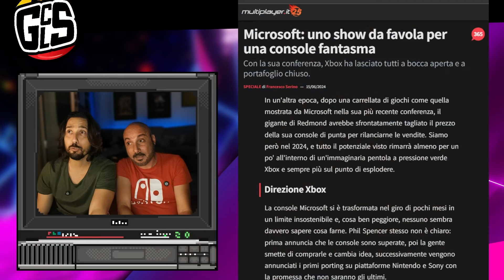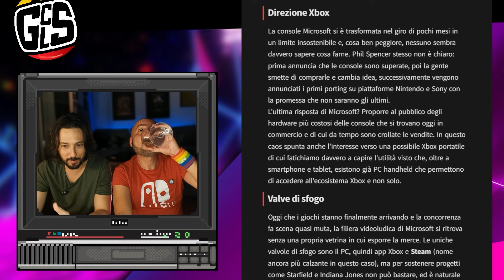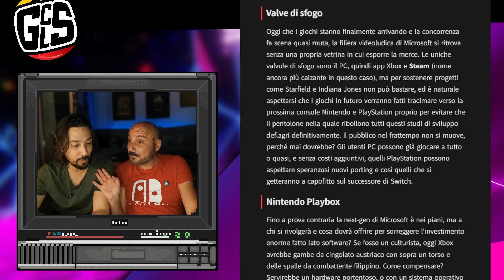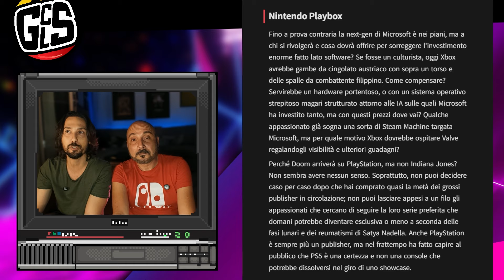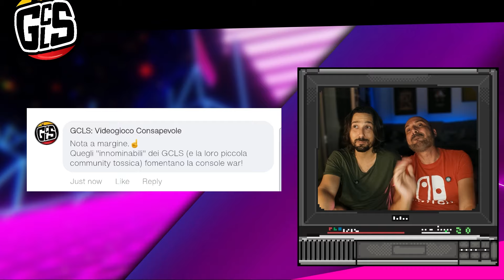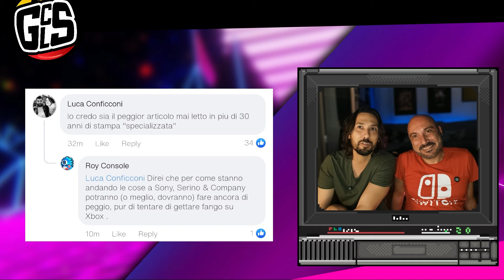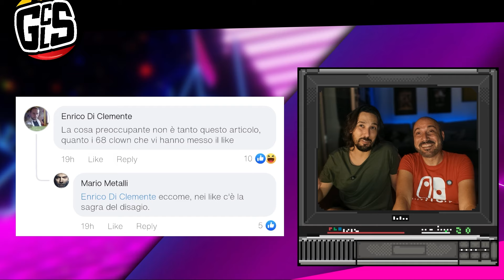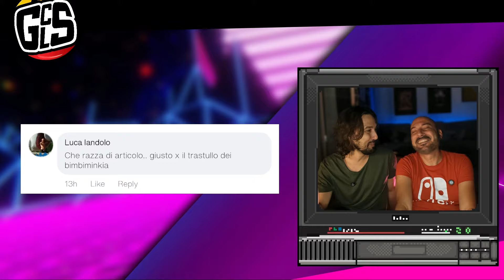La stampa sminuisce XBOX: leggiamo i commenti a Multiplayer.it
Basta fare i buoni! Abbiamo cercato di stabilire un dialogo con la conversazione videoludica, ma oggi parlare di videogiochi è davvero diventato solo fare polemica e far arrabbiare l'utenza. L'ultimo editoriale di multiplayer.it a firma di Francesco Serino sembra aver indignato molti utenti, perchè fare informazione in questo modo? Se questi sono i presupposti, ovvero essere provocatori, allora per noi rispondere non è pi
 un problema, chi semina vento, raccoglie tempesta.